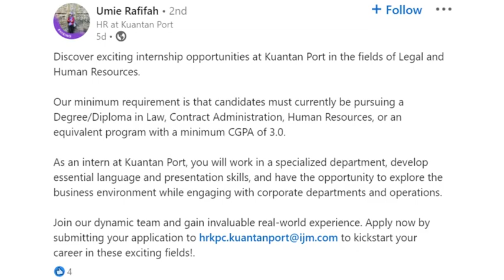Kuantan Port: Internship Opportunity!!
🌟 Exciting Internship Opportunities at Kuantan Port! 🚢

Are you pursuing a Degree/Diploma in Law, Contract Administration, Human Resources, or an equivalent program with a minimum CGPA of 3.0?

If yes, they want you to join their dynamic team!

As an intern at Kuantan Port, you'll work in specialized departments, develop essential skills, and explore the business environment while engaging with corporate departments and operations. This is your chance to gain invaluable real-world experience.

Ready to kickstart your career in these exciting fields?

For more details, visit this LinkedIn page: Umie Rafifah